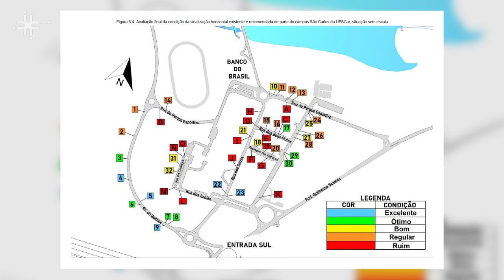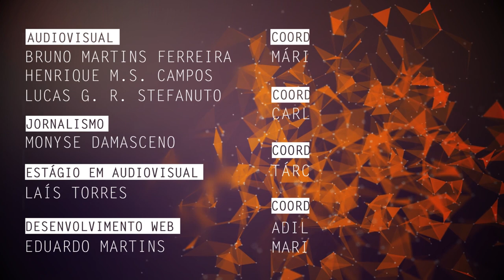Engenharia de tráfego é tema de pesquisa na UFSCar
Fernando Hideki Hirosue, docente do Departamento de Engenharia Civil da Universidade Federal de São Carlos (DECiv - UFSCar), fala de sua pesquisas sobre a área de transportes e engenharia de tráfego urbano.